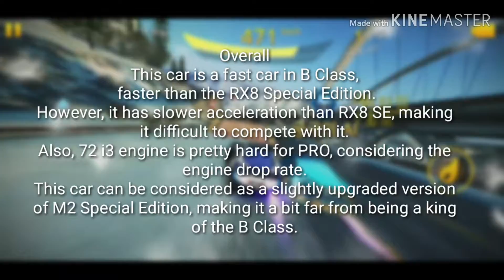[Asphalt 8:Airborne]BMW i8 Coupé R&D Test 50 Alps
It is pretty fast, but has rather slow acceleration than RX8 SE...

Upgrades
MAX 5/5/2/5
PRO 5/5/5/5
Rank 1679

RpM_Zephyr